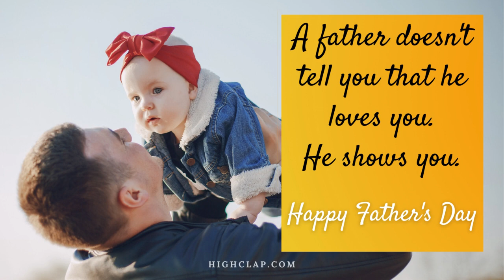17+ Happy Father's day Quotes From Daughter | Emotional Wishes For Dad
Make this Father's Day special by dedicating these cute and touching Father's Day quotes and wishes from daughters. These quotes defines the beautiful bond of father and daughter.

Wish your dad, Happy Father's Day and make them feel loved.